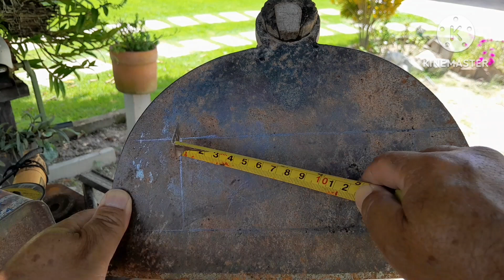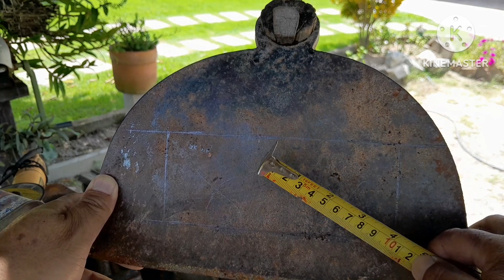Vejam como fiz a enchada e a capina ficarem mais leve.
vejam como diminuí o peso de minha enxada e aliviei a capina